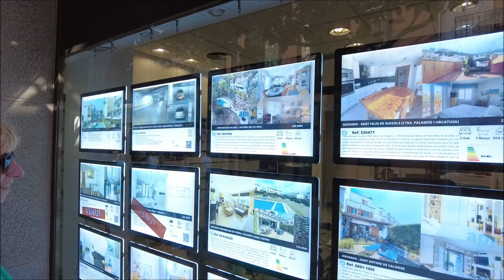Marella Voyager Cruise Sept 2023 - Day Seven "Palamos"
Part Seven of the full 7 day experience on the Marella Voyager Cruise Ship ..

Deb...